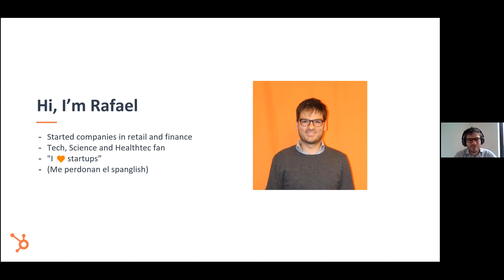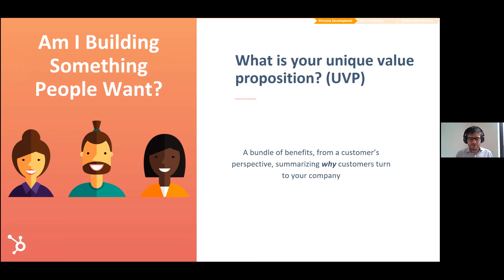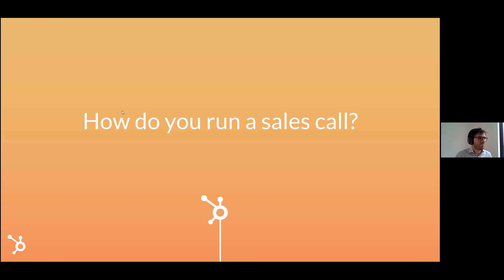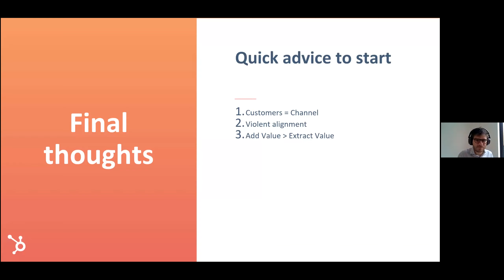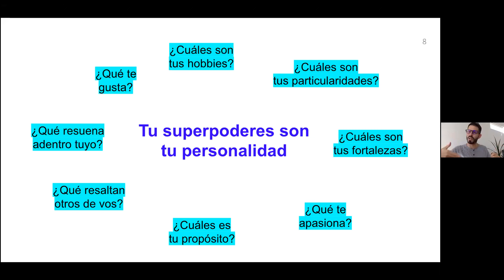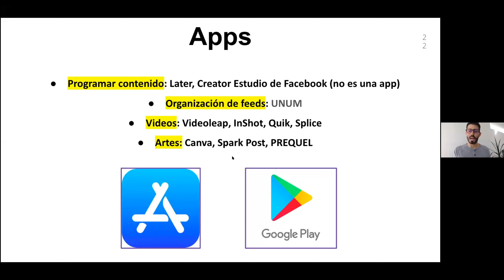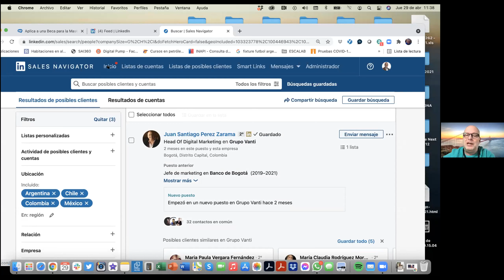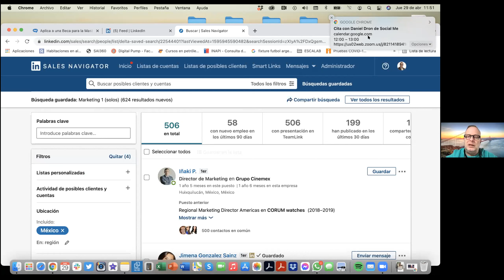MasterClass Online - El consumidor cambio: ¿Cómo vender en 2021?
MasterClass Online - El consumidor cambio: ¿Cómo vender en 2021? - 29 de abril 2021

Te esperamos en nuestras próximas MasterClass, aquí puedes ver nuestra agenda